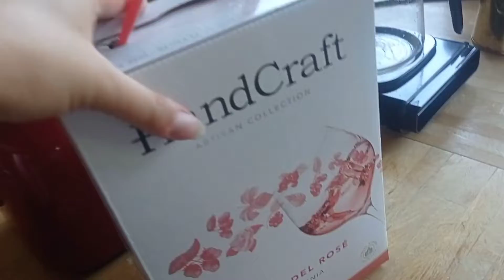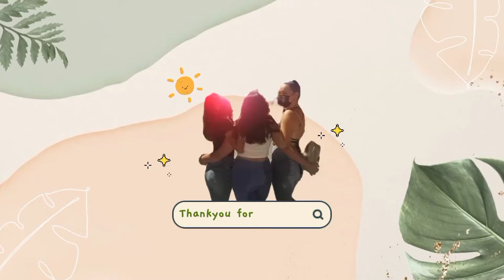MAYALEXII// GOING TO GERMANY//ZOYALA